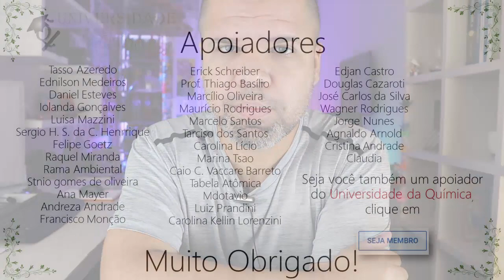A idade do aluno deve limitar o que vai ser ensinado?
A idade do aluno deve limitar o que vai ser ensinado? Nesse vídeo vou expor minha opinião sobre esse tema.